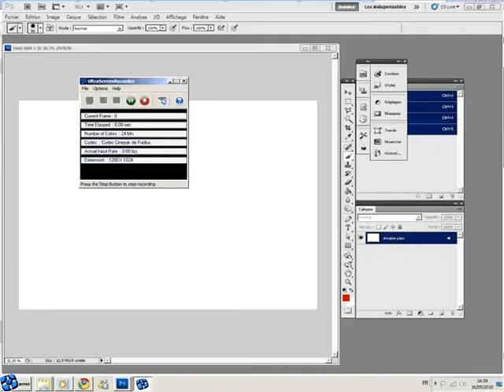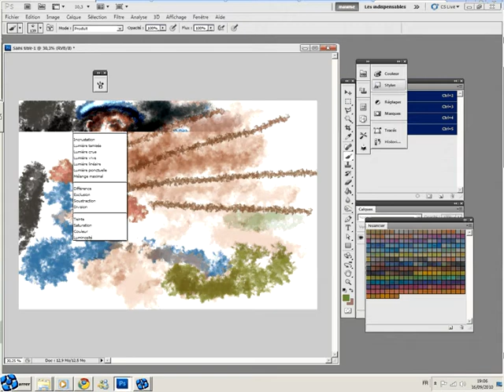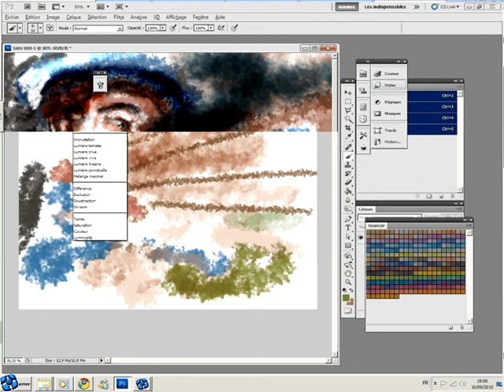Speed painting d'un Disc jockey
Création d'un dessin illustrant un disc jokey aux platines